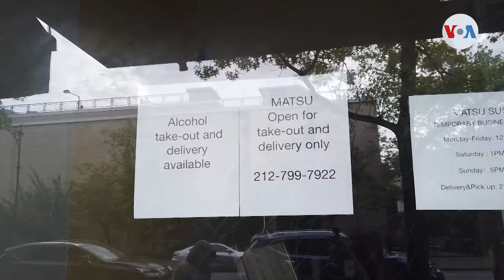Los retos de los restaurantes en EUA para superar la pandemia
Las medidas restrictivas para el control de la pandemia impactaron severamente a los restaurantes.  Miles de ellos en Estados Unidos se vieron obligados a cerrar de manera permanente.  Y aunque ahora la industria puede reactivarse, enfrenta especiales retos.  Laura Sepúlveda, corresponsal de la Voz de América, nos tiene la nota económica.

¡Visítenos!